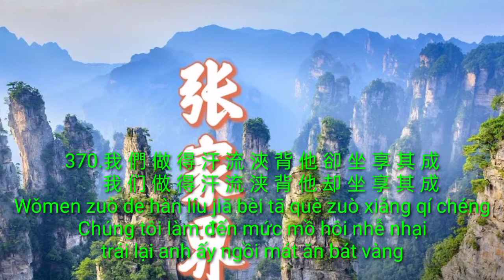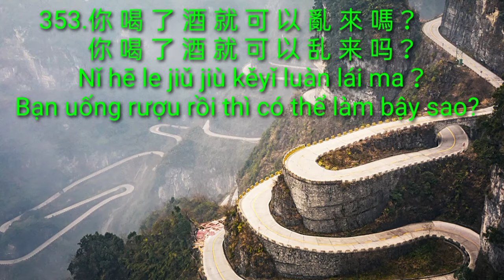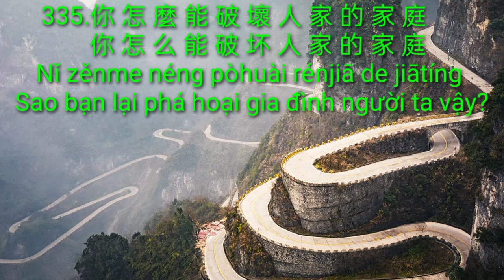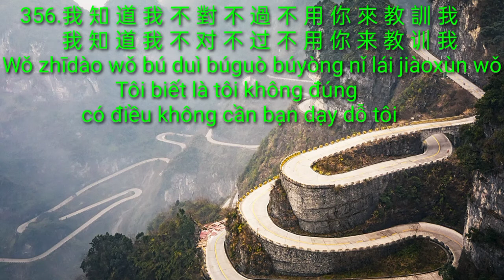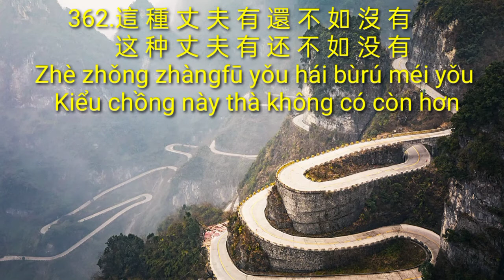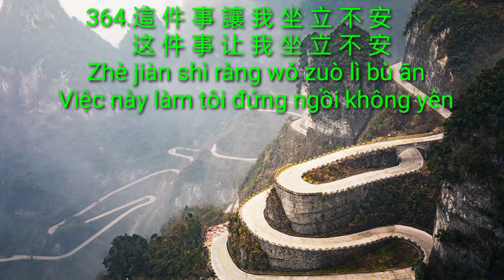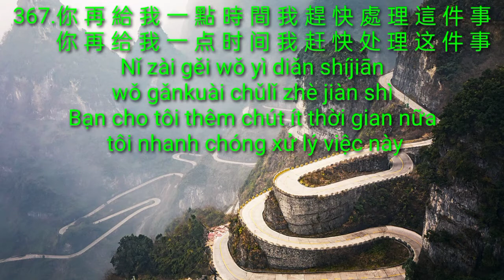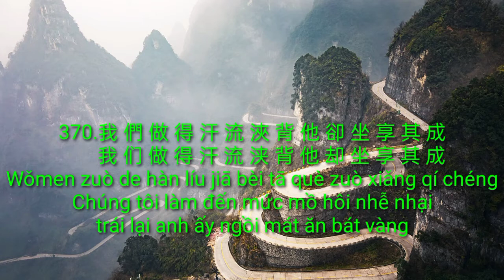Tiêng Trung giao tiếp cấp tốc (phần 17）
Tiếng Trung giao tiếp cấp tốc (phần 17)
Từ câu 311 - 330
Xem tất cả video, ấn vào đây